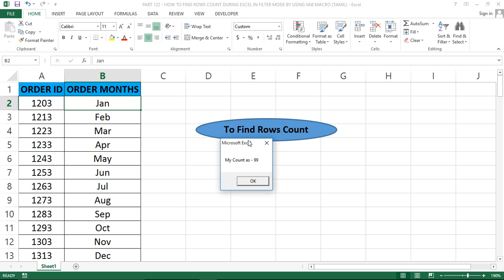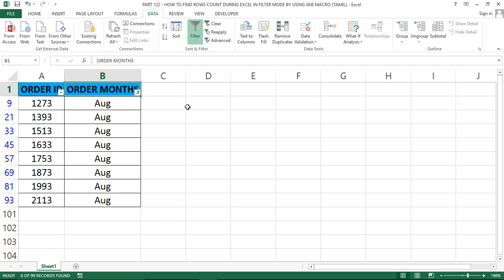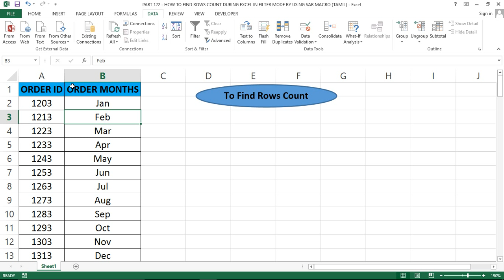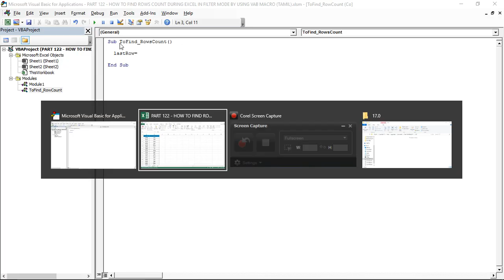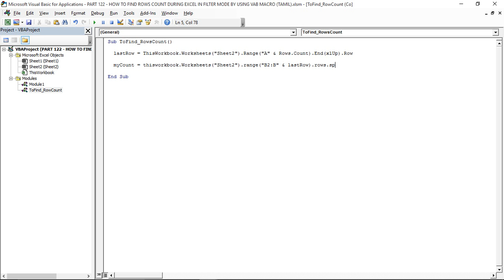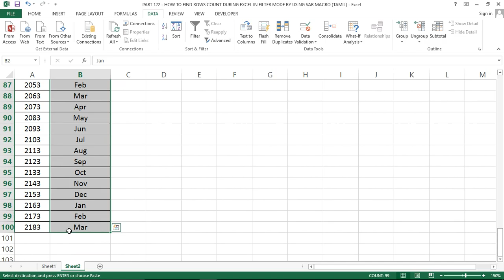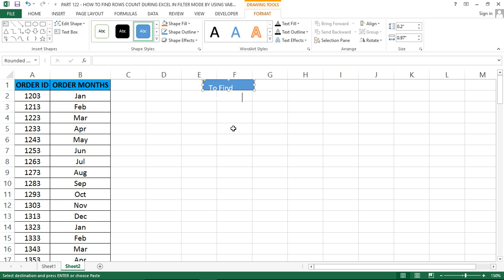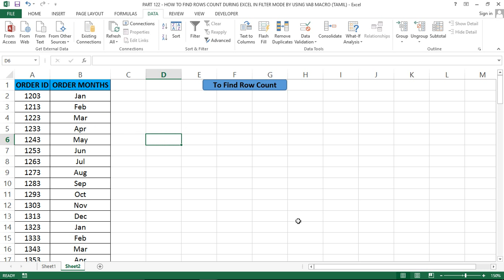PART 122 - HOW TO FIND ROWS COUNT DURING EXCEL IN FILTER MODE BY USING VAB MACRO (TAMIL)